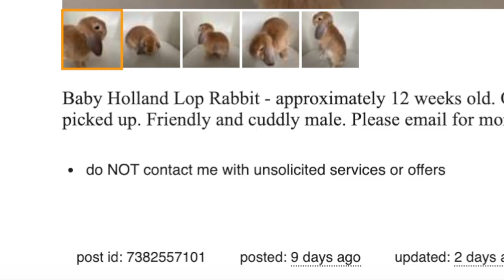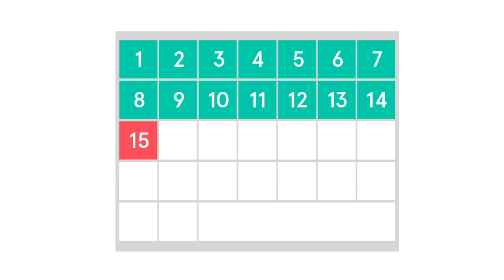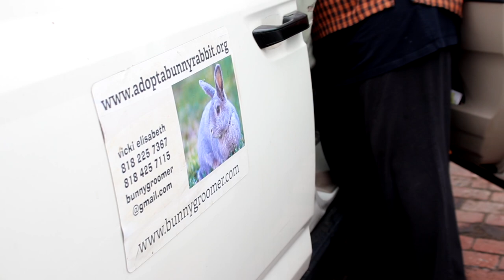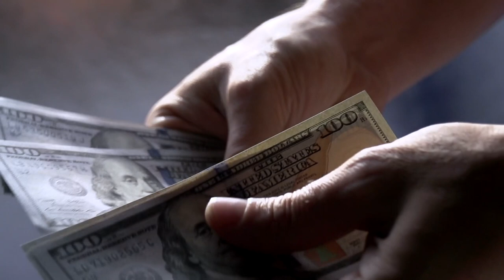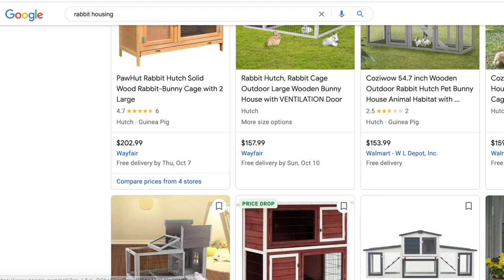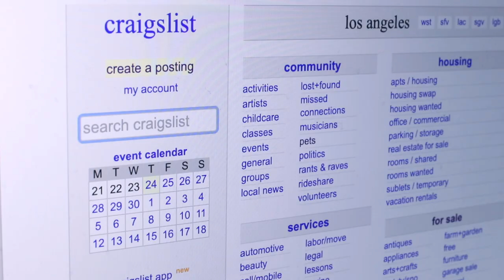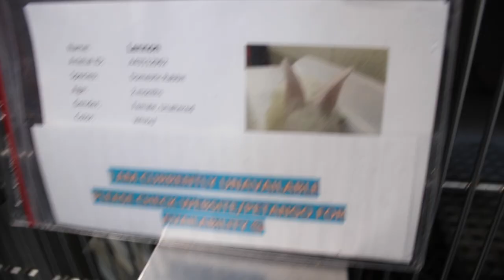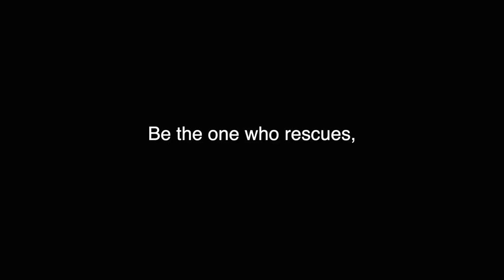The Dark, Twisted Truth about Breeding Rabbits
Cute, cuddly, fluffy -- bunnies are one of the most popular pets in the world. But where do they all come from? And why are there so many? You might be surprised to find out!

~Two years in the making of this documentary. I filmed a lot of it between 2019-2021. In an effort to put out unique, educational content out there for bunny lovers -- please enjoy this free, informational art. And please, adopt, don't shop 💖~

Special thank you to Los Angeles Rabbit Foundation, Adopt a Bunny Rabbit Inc, & Dr. Sari Kanfer of Pasadena Exotic Animal Veterinary Center